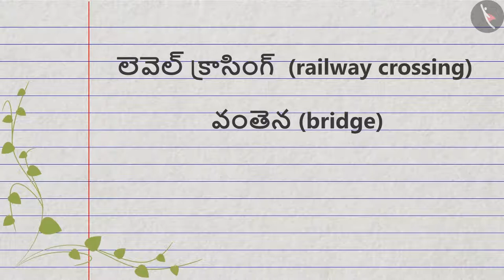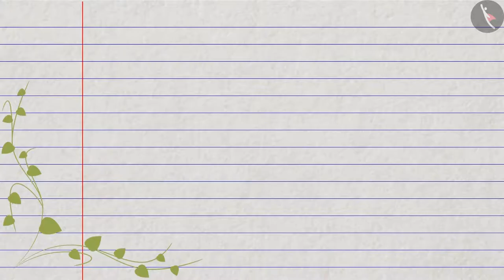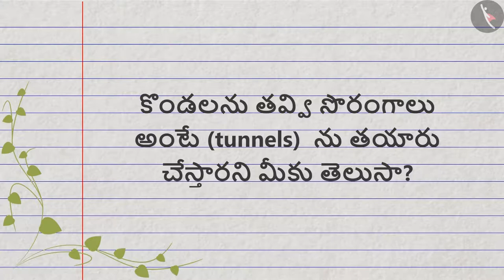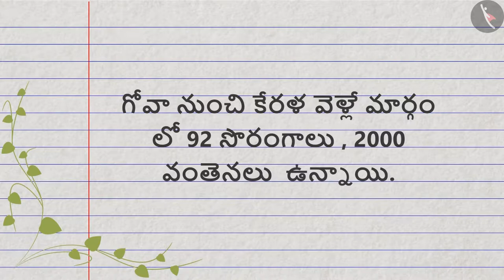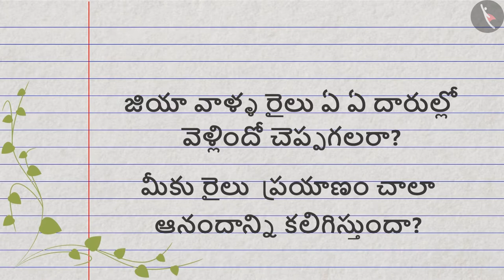కిటికీ నుంచి | Part 1/1 | From the train's window | Telugu | Class 4